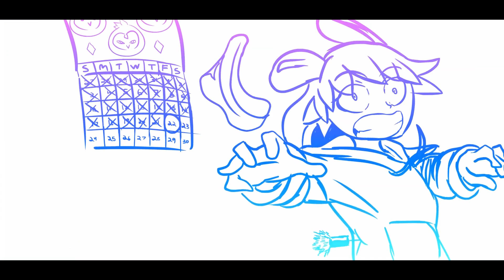Demo Reel - 2018/2019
Time sure does fly, it seems like it was only yesterday when I worked on some of these. There might also be some things that you guys never seen before, so that's fun ('v ' \.